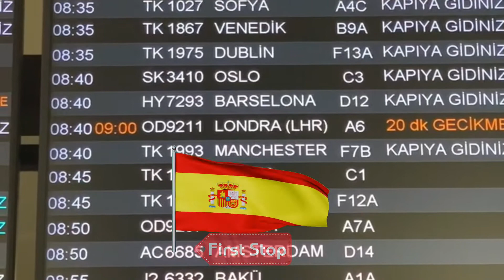TRAVELING BEFORE COVID SERIES| BARCELONA DAY 1| JD World Channel